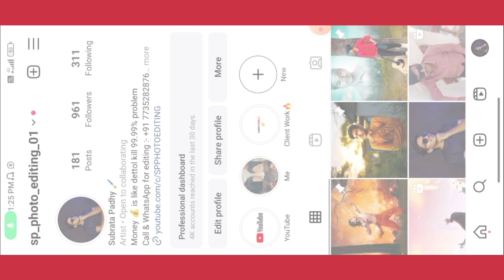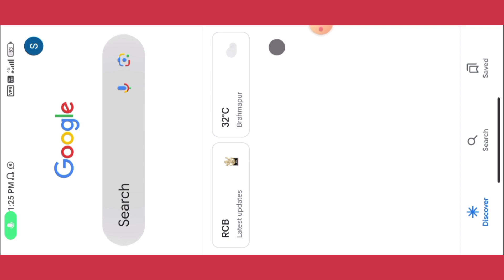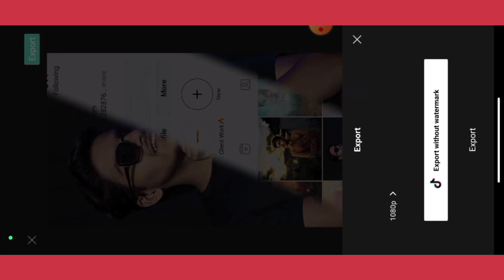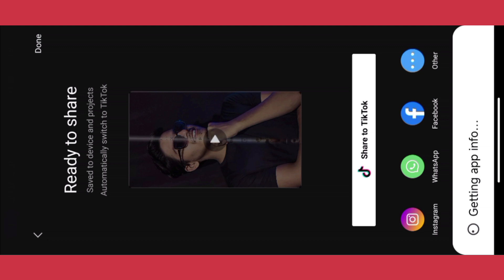Beat 3 Anh Trending Template || Instagram Trending Reels Editing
capcut template
beat3anh trending template
reels capcut template
trending reels capcut template
reels editing
video editing
reels editing just one click
viral reels editing reels
reels editing tutorial
trending reels editing tutorial capcut

Hastag🚀